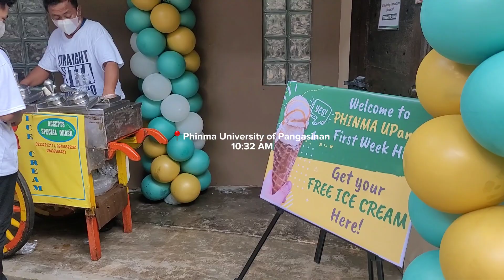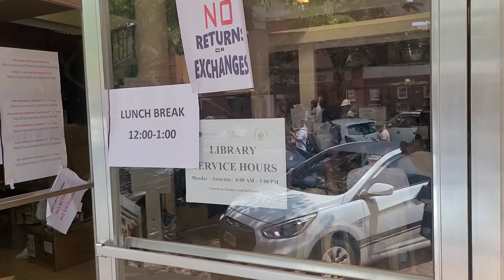COLLEGE VLOG :first week, kalutan, church activity 📚🫶🏻| zoe m.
stay safe & God bless
xoxo zoe( ˘ ³˘)♥︎

☁️minimize the audio if needed